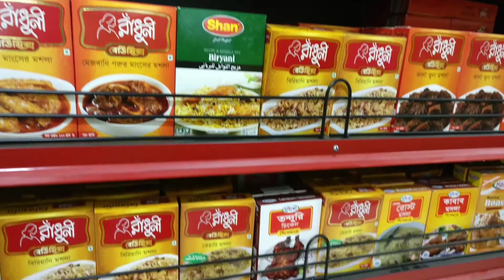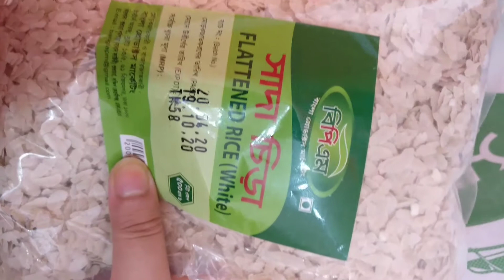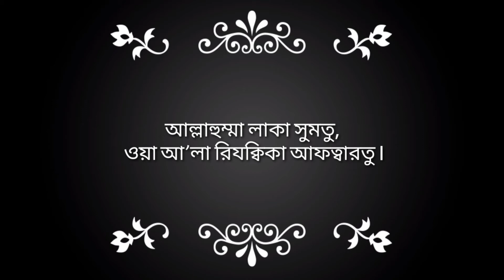Quarentin in Ramadan | ৪৫ দিন পর বাসার বাইরে গেলাম আর ইফতারির টুকটাক আয়োজন করলাম।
৪৫ দিন পর বাসার বাইরে গেলাম আর ইফতারির টুকটাক আয়োজন করলাম।

During Ramadan, Muslims come together to pray, fast, and celebrate the Quran. This year, for the first time in history, Ramadan is being observed in isolation—no mosque, no extended family gatherings, and no traditional Eid celebration.